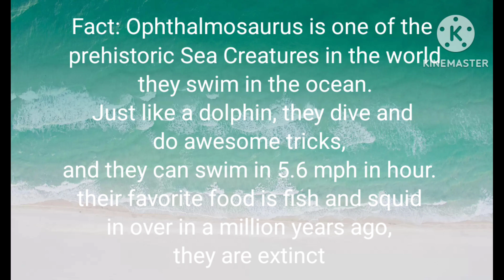Rayniscute's Ophthalmosaurus/Wolf Hybrid Transformation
Rayn had become one of a prehistoric sea creature known as Ophthalmosaurus